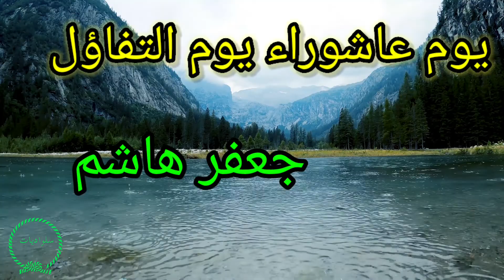الكلمة الطيبة | يوم عاشوراء يوم التفاؤل | جعفر هاشم